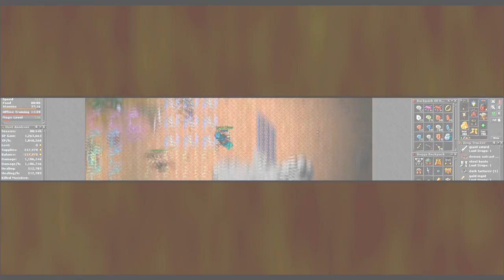TIBIA - HEART OF DESTRUCTION TUTORIAL #4 - PARTE 3 RUPTURE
Parte #3 de este tutorial de Heart of Destruction quest donde te muestro cómo entrar, qué necesitas, cómo llegar y cómo eliminar al boss Rupture.

Tibia Char : Mele Chan, Coco Chan.

LoL : AmarvalK (LAN)

FACE : @amarvalk